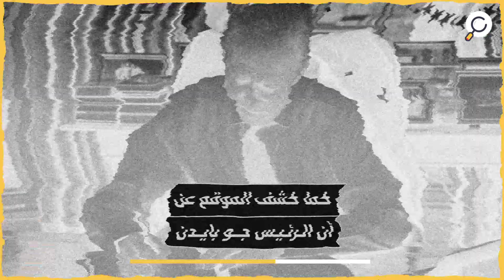موقع أمريكي يكشف عن تواطؤ سعودي روسي لرفع أسعار النفط!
تواطؤ سعودي روسي يدفع بأسعار النفط إلى أعلى
قال موقع "إنترسبت" الأمريكي أن هناك تواطؤا سعودياً روسياً
وراء ارتفاع أسعار النفط عالمياً
كما لفت الموقع إلى أنه بسبب شجار بين "بن سلمان" و"بايدن"
اندفعت أسعار الغاز إلى أعلى
كما يرجع الموقع ارتفاع الاسعار إلى شراكة موسكو مع السعودية
التي تعززت بشكل دراماتيكي خلال السنين الأخيرة
كما كشف الموقع عن أن الرئيس جو بايدن
ناشد السعوديين بزيادة إنتاج النفط
لتخفيض الأرباح الفاحشة التي تجنيها روسيا
إلا أن الملك السعودي لم يستجب
كما قال الموقع "بن سلمان" غاضب من رفض "بايدن" اللقاء به
بسبب دوره في جريمة القتل البشعة للصحفي "جمال خاشقجي
لذلك لم تستجب السعودية لمطالب بايدن المتكررة من أجل زيادة إنتاج النفط
شاركنا الرأي.. كيف ترى الاتفاق السعودي الروسي الخاص بإنتاجية النفط؟!